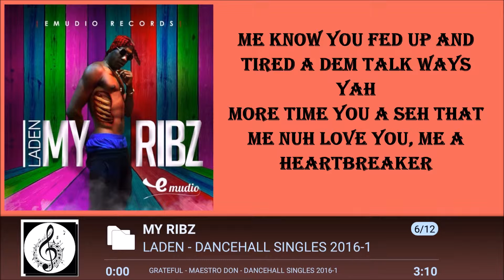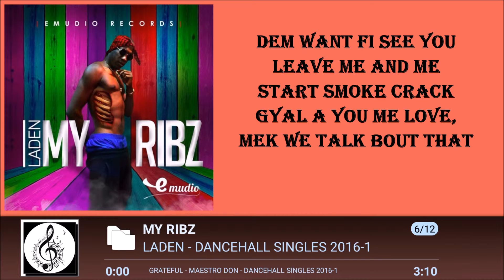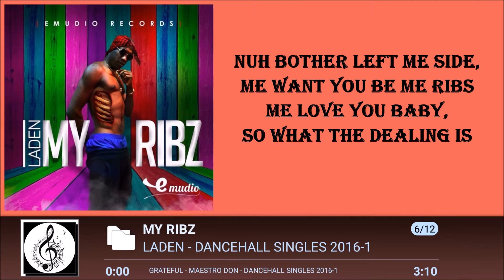LADEN - MY RIBZ LYRICS [BY RICIANO CIRINO] 2016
YOU CAN DOWNLOAD THE MP3 FILE IN WHICH OFFLINE LYRICS ARE TAGGED FROM MY PROFILE AT: